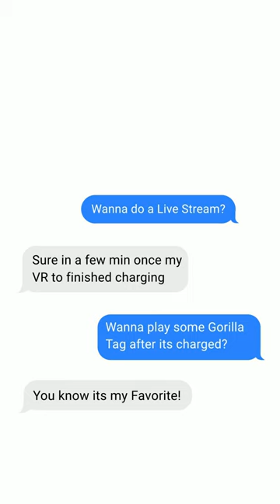🚨Lets Play 🦍Gorilla Tag⚠️ VR🚨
Step into the world of virtual reality and join me in the thrilling game of Gorilla Tag VR! This exciting VR game is perfect for players of all ages and fitness levels and is guaranteed to get your heart pumping.

In my videos, I will bring you an action-packed playthrough of Gorilla Tag VR and show you just how much fun and intense this game can be. With stunning graphics and immersive gameplay, you'll feel like you're in the heart of the jungle, racing against a pack of fast and agile gorillas.

Don't let the gorillas tag you as you dodge, duck, and jump through the jungle. This game is not only entertaining, but it also provides an excellent full-body workout. Get ready to break a sweat and boost your physical activity while having fun.

Get your VR headset ready and join me. Let's play Gorilla Tag!
Gorilla Tag VR tips and tricks
Gorilla Tag VR best moments
Gorilla Tag VR mods
Gorilla Tag VR challenges